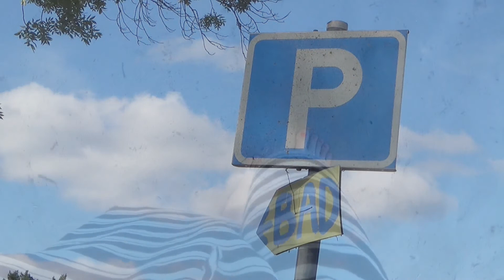Sommaren är kort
Sommaren är kort - olika sommarmotiv filmade 2021 till Tomas Ledins låt Sommaren är kort, som jag tycker mycket om.